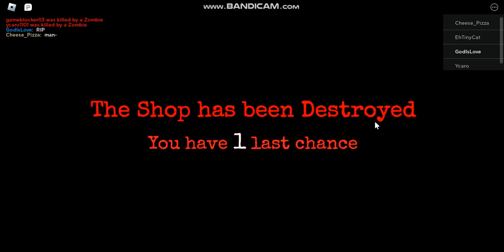Swampland with Micro Uzi!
Whosoever therefore shall humble himself as this little child,
the same is greatest in the kingdom of heaven.

Business Information

Book Information

Game Information

Roblox is a gaming platform with almost entirely player-created games.
It has a wide variety of games to play, from the common fast-paced shooter to the uncommon simulator.
It also has many games inspired by other games, so you can find anything from the Sims to Fallout on Roblox.